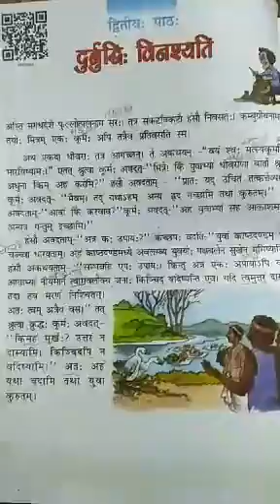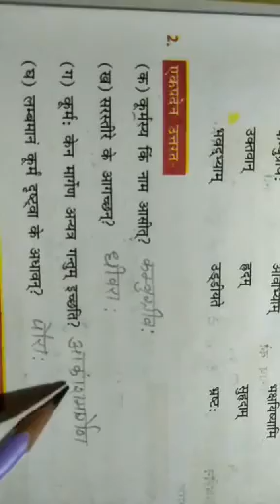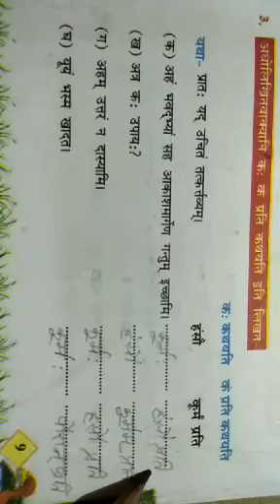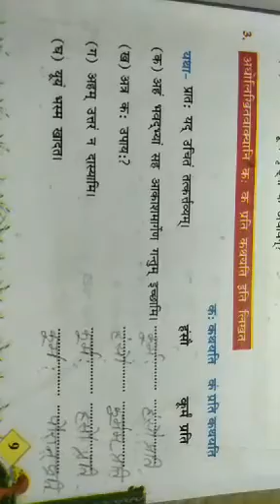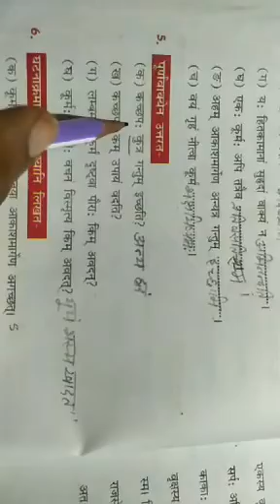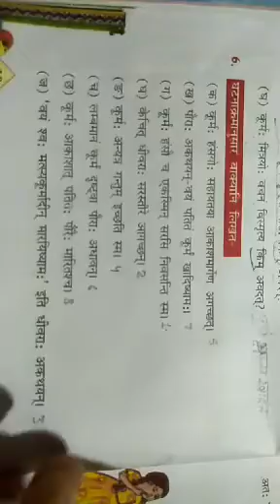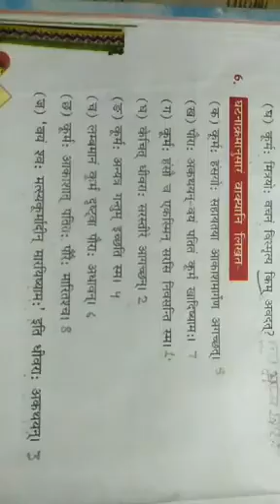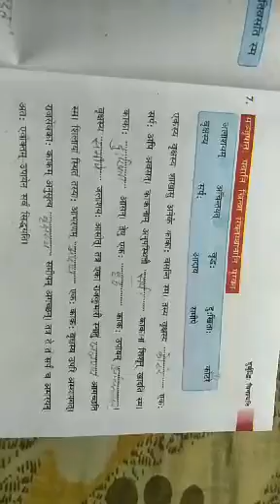CLASS-7TH SANSKRIT [CHAPTER-2] PART-2 [Date 05 .08 .2021]